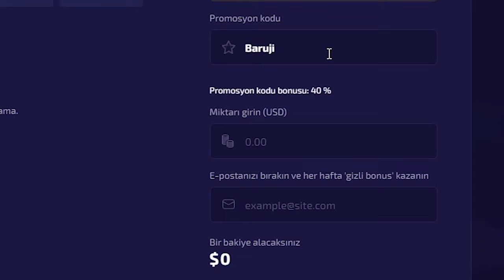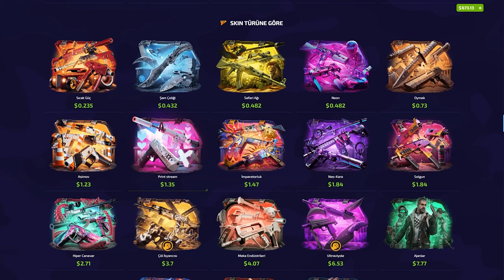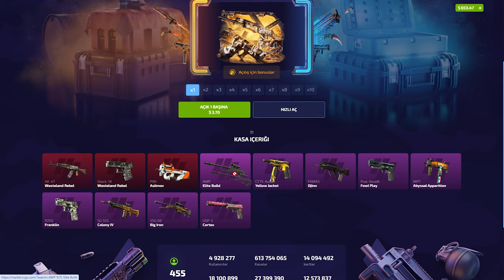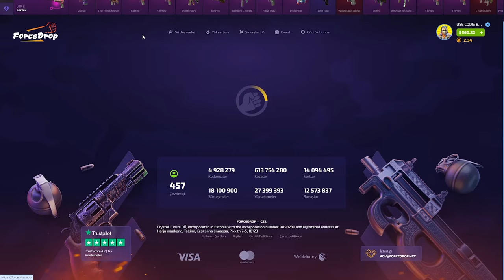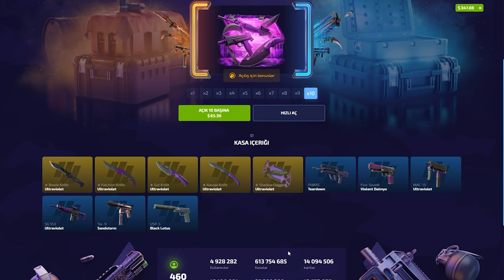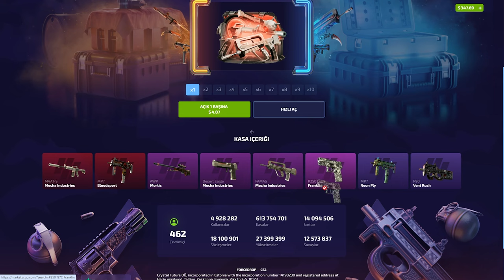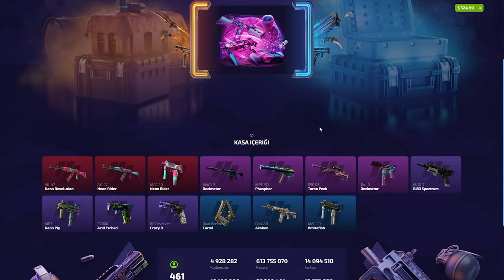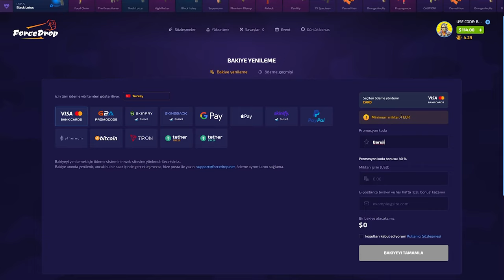FORCEDROP KATLATAN KASALAR! | ForceDrop %40 Code: BARUJI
forcedrop,
forcedrop форс дроп,
forcedrop карточки,
forcedrop 2023,
forcedrop открытие кейсов,
forcedrop апгрейд,
forcedrop 2022,
forcedrop проверка,
forcedrop buster,
buster forcedrop,
coffee forcedrop,
forcedrop free case,
forcedrop dreamt,